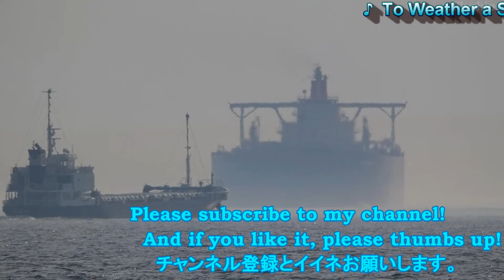Giant tanker YUFUSAN Crude Oil Tanker 石油タンカー 明石海峡大橋 Strait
〇明石海峡, 明石海峡大橋 / Akashi Strait, Akashi-Kaikyo Bridge. 25 May 2019
・Crude Oil Tanker, YUFUSAN / 石油タンカー ( 原油 )
＊Flag : Panama / パナマ船籍
　全長 333.00 m / 幅 60.00 m / 総トン数 : 160216トン
　Length / Beam : 333 m / 60 m / Gross Tonnage : 160216 t
　載貨重量  : 311,389トン / Summer Deadweight (t) : 311389
　引き渡し : 2005/11 / Year of Built : November  2005
　造船所 : 三井造船 千葉事業所
＊Giant tanker / 巨大タンカー / VLCC Very Large Crude Oil Carrier

Video shooting location :
兵庫県 神戸市
Kobe city, Hyogo Prefecture JAPAN.

Video shooting date :
2019年5月25日
25 May 2019

Video shooting equipment：
Panasonic Digital camera (Digital video camera) DC-FZ85 FullHD mode,
60x Optical zoom lens mode (1200mm equivalent performance).